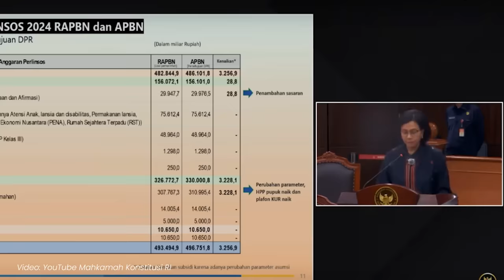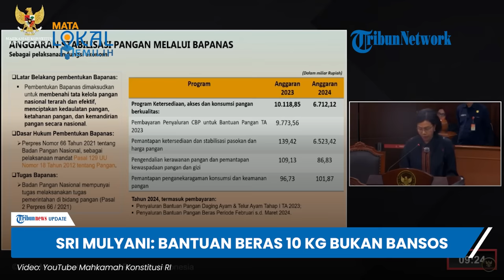Sri Mulyani Blak-blakan di Sidang MK, Sebut bagi-bagi Beras 10 Kg Bukan Bagian Bansos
Download aplikasi berita TribunX di Play Store atau App Store untuk dapatkan pengalaman bar

TRIBUN-VIDEO.COM - Menteri Keuangan (Menkeu) Sri Mulyani blak-blakan dalam sidang sengketa Pilpres 2024, di MK, pada Jumat (5/4/2024).

Sri Mulyani mengakui bahwa bantuan pangan dari Bapanas berupa pembagian beras 10 kg untuk enam bulan, tidak dianggarkan sebagai dana perlindungan sosial.

Sri Mulyani mengatakan, hal itu dianggap sebagai bagian dalam fungsi ekonomi untuk penguatan ketahanan dan stabilitas harga pangan.

"Penyaluran bantuan pangan yang dilakukan melalui Bapanas bukan merupakan bagian dari perlindungan sosial, namun ditujukan untuk penguatan ketahanan pangan dan stabilitas harga pangan. Di dalam APBN (Anggaran Pendapatan dan Belanja Negara) ini masuk fungsi ekonomi, bukan fungsi perlinsos (perlindungan sosial)," kata Sri Mulyani.

Bendahara negara ini berujar, pada 2023, Bapanas diberi anggaran Rp 10,2 triliun.

Total bantuan pangan yang disampaikan mencapai 21,53 juta keluarga penerima manfaat melalui Perum Bulog pada September-November 2023.

"Dalam proses pencairan alokasi bantuan pangan yang dimohonkan oleh Bapanas diperlukan review BPKP (Badan Pengawasan Keuangan dan Pembangunan) untuk menjamin akuntabilitas dari permohonan yang diajukan," ujar Sri Mulyani.

Namun, pada 2024, Sri Mulyani menyatakan bahwa anggaran Bapanas justru merosot 30 persen dibandingkan 2023.

Badan tersebut hanya dianggarkan dana Rp 6,71 triliun pada 2024.

(Tribun-Video.com)